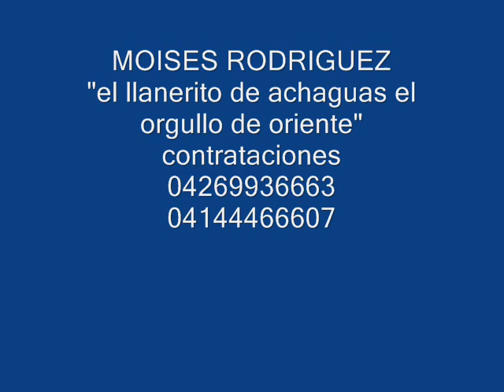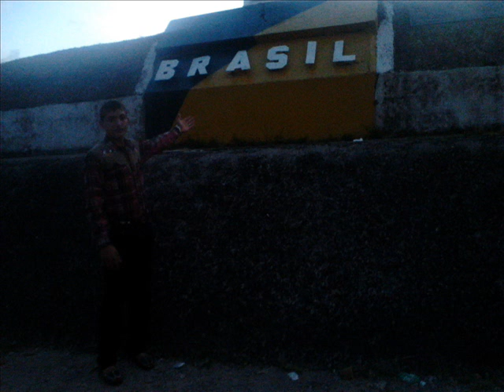la mitico aventurera el llanerito de achaguas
Moises Rodriguez El Llanerito de Achaguas el orgullo de oriente talentoso y jocoso 100% con su tremendo show para TODA VENEZUELA Y EL MUNDO ENTERO!!!